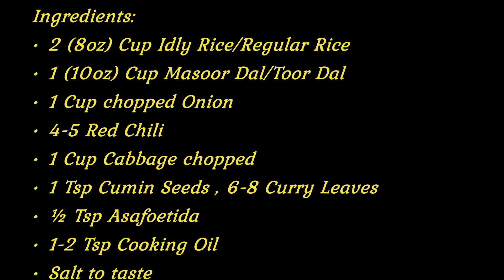Cabbage Adai with Masoor dal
Red split lentils Adai/orange lentils Adai/Dosa

I prepared the adai with Masoor dal & Cabbage. You can replace Masoor dal with Toor dal.

I will be trying different varieties of adai which, I will upload them sooner.
If you like Coriander leaves, ginger, feel free to top with coriander leaves & chopped ginger.
I know, some like to add the chopped onions and cabbage in the batter and some like to add as topping. So, if your preference is to use as topping, then please feel free to give that a try.

Eat well and Happy Cooking!